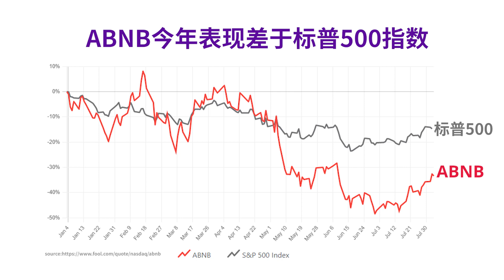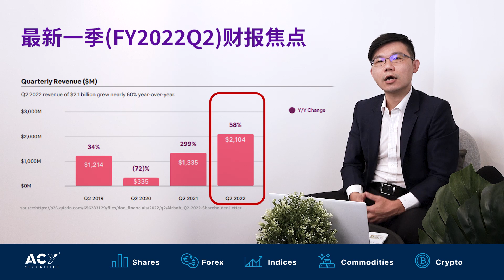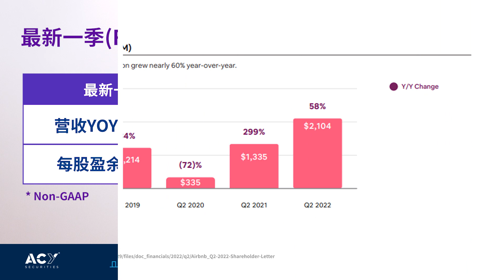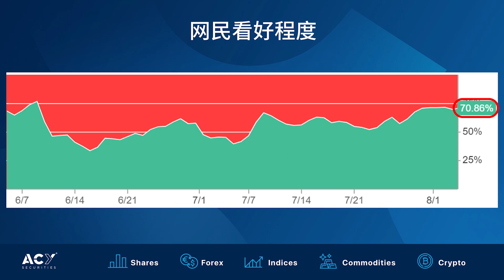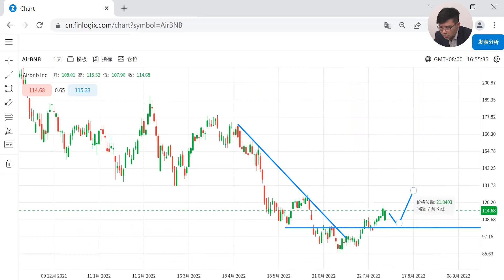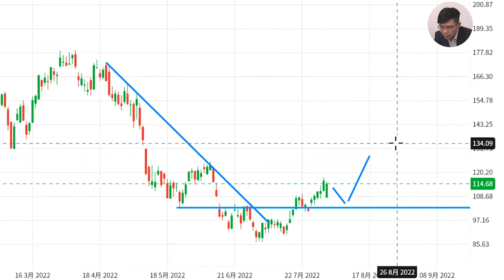【美股最前线】Airbnb Q2财报暴赚，进场时机到了吗？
Airbnb公布了财报数据，获利的数字超乎想象。
净利润3.79亿美元，这是Airbnb史上第2季最高的获利数字！Airbnb如此惊人的财报表现，是否代表着投资的机会来临了？快来听看看Gary怎么说！

🔸共享经济始祖—「Airbnb, Inc. 」（ABNB）

🔹2008年成立，透过后续业务持续发展与并购，于2020年12月上市
🔹全球191个国家横跨10万个城市，400万名房东与300万笔的房源
🔹时代周刊称其为「住宿平台的eBay」